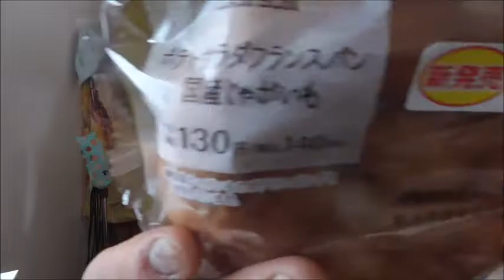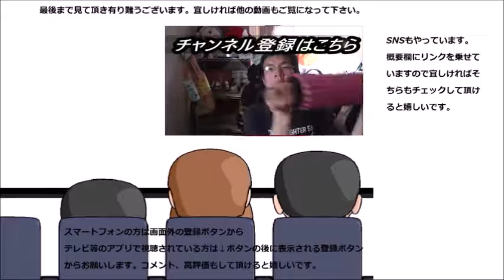ローソン ポテトサラダフランスパン国産じゃがいもを食べてみた トッピングではなく、中に居ます～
今日の動画～外ではなく中に入っていますね！！恥ずかしがり屋さん～